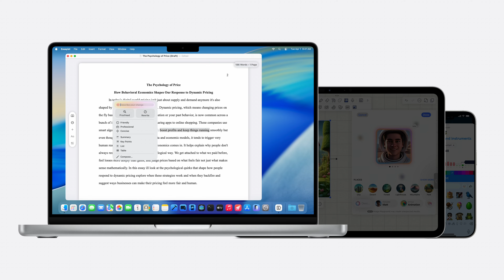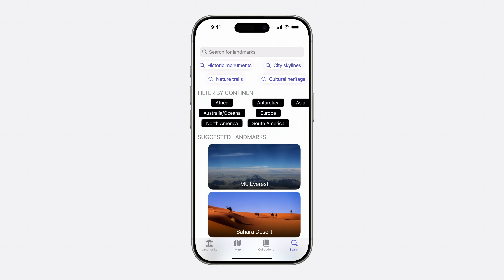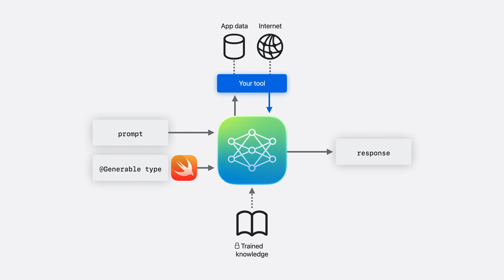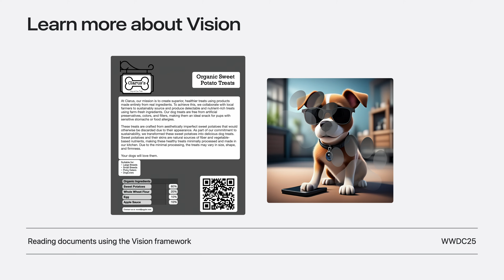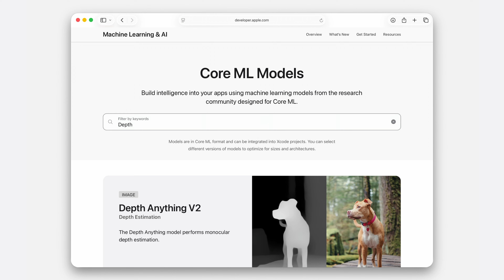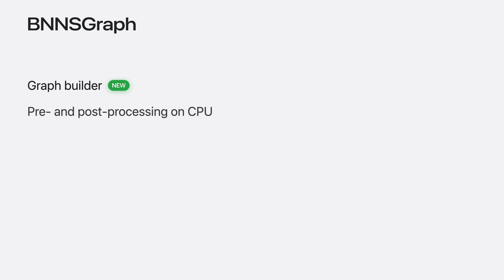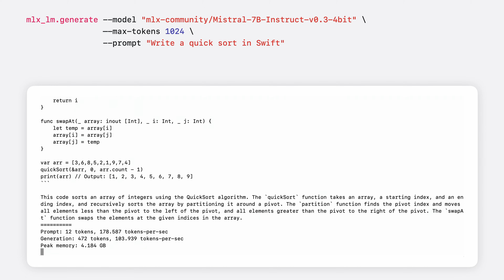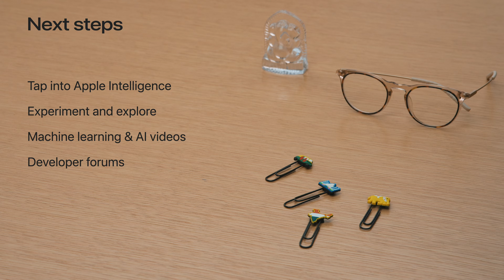WWDC25: Discover machine learning & AI frameworks on Apple platforms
Tour the latest updates to machine learning and AI frameworks available on Apple platforms. Whether you are an app developer ready to tap into Apple Intelligence, an ML engineer optimizing models for on-device deployment, or an AI enthusiast exploring the frontier of what is possible, we’ll offer guidance to help select the right tools for your needs.

00:00 - Introduction
01:18 - Platform intelligence
08:20 - ML-powered APIs
11:15 - ML models
14:54 - Exploration